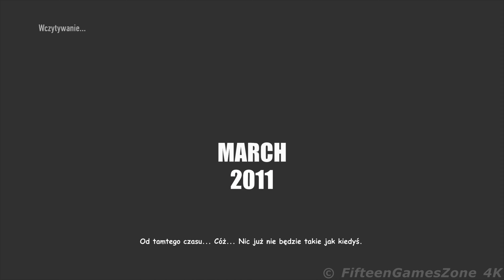▶ INTRO 4K © Battle: Los Angeles │ FifteenGamesZone 4K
zobacz więcej ...